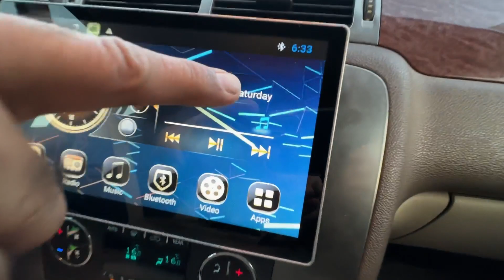Iftar At Wadi Mareekh Jeddah Saudi Arabia , الإفطار في وادي ماريك جدة المملكة العربية السعودية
Jabal Rehmat 2021

# واديماريك